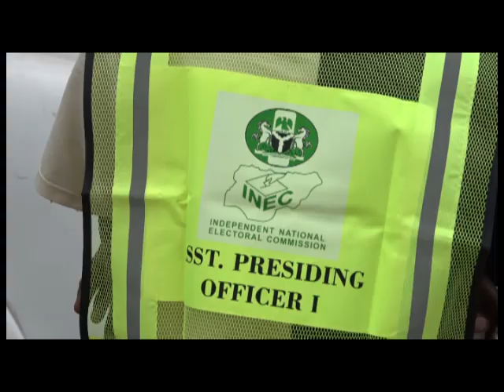Traditional & Religious Leaders sue for Peace and National Unity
Traditional Rulers and opinion leaders in Àbeokuta Ogun State are appealing to Nigerians  to see themselves as one and promote peaceful coexistence for National Unity and Development.

They spoke with Yemmy Dalemo in Abeokuta.